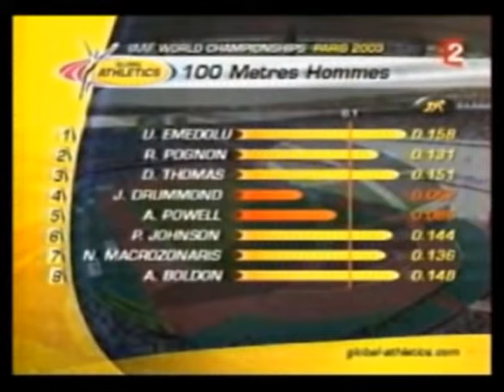"i did not move" Drummond, Drummond does not want to leave Toru after Falstart. Wor Ch Paris 2003.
Paris, August 25
Jon Drummond sprawled on the track, bellowing at race officials who had just red-carded him for a false start. His jaw clenched, he refused to let the 100 metres resume.

Chaos ensued yesterday at the World Athletics Championships.

There were long delays in completing the quarterfinal heats. The huge crowd turned rowdy. Drummond wept on the grass of an adjacent practice track, then floated in the steeplechase pit.

The drama was so intense, and the acrimony between runners and race officials so raw, that Kelli White’s victory in the women’s 100 metres an hour later seemed almost an afterthought.

With Olympic champion Marion Jones doing TV commentary on the race, White ran away from the field to win in 10.85 seconds. Jones, who gave birth in late June, hopes to return for the 2004 Athens Olympics.

US compatriot Torri Edwards won the silver medal in 10.93 seconds and 1991 world champion Zhanna Block of Ukraine was third.

Drummond’s angry protest highlighted a day on which new international rules governing false starts were ridiculed by male and female sprinters.

Previously, a runner was disqualified only after his or her second false start in a race. Now, the field is allowed one false start. After that, anyone who jumps the gun is out of the race.

The craziness began when Jamaica’s Dwight Thomas was called for a false start. Then both Drummond and Jamaica’s Asafa Powell were called for leaving their blocks too early.

TV replays were inconclusive, but the official meet computer showed Drummond indeed had left the blocks too early. Drummond’s foot may have flinched, which could have told the computer he had left the blocks.

Drummond lay on his back on the track for several minutes, yelling, “I did not move, I did not move,” at a race official who stood over him with a red card. He stood up, walked around, then flopped to the track again.

Finally, he arose and ripped off his racing top as he walked away. Then he turned around and fought back tears as he marched to the starting line, where he settled into the blocks.

Thirteen minutes after the false start was called, all the runners in the heat were ordered off the track. Drummond blew kisses to the crowd.

The remaining quarterfinal heats were run, then the runners from Drummond’s heat were called back to the start. But, with Drummond sobbing next door at the practice track, the crowd would not let the race resume.

Powell returned to his lane and began warming up. Then a course official confirmed that he, too, had been disqualified and made him leave.

Each time the six remaining runners got into their blocks, spectators at the Stade de France booed and whistled. It took seven attempts before the heat finally took place, 45 minutes after Drummond’s disqualification.

Patrick Johnson of Australia, who held the world’s fastest time this season of 9.93 seconds, finished last and didn’t qualify for the semifinals.

“I flinched, the guy next to me flinched and another guy flinched. I didn’t understand the rule to mean that a flinch is a false start,” Drummond said in a statement released through USA Track and Field.

“I protested because this is my livelihood. At this point in my career, for me to lose an opportunity to pursue a dream, it crushes me. I walked away from what I had worked for the whole year.”

It was reminiscent of the men’s 100 metres final at the 1996 Atlanta Olympics, where Britain’s Linford Christie refused to leave the track after being disqualified.

Ironically, the winner of Drummond’s disputed heat was Ato Boldon, who also was in that 1996 Olympic final. He said yesterday’s chaos was “way worse” than the Atlanta situation and blamed it on the International Association of Athletics Federations for its new false start rule.

Bekele (21) displayed maturity which the 34-year-old American lacked by outpacing his legendary countryman Haile Gebrselassie to take gold.

Youth was also the order of the day as 20-year-old Swedish pin-up Carolina Kluft held her nerve masterfully to win the heptathlon and become only the third athlete to go over the 7,000 points landmark seeing off a sprited challenge by France’s 1999 champion Eunice Barber.

In the 10,000 metres, Bekele not only left Gebrselassie trailing in second but rubbed salt into the wounds by breaking his compatriot’s championship mark with a time of 26 minutes 49.57 seconds, destroying the old one by 23 seconds.

“Haile was a great champion and it is a real honour to succeed him as Ethiopian No 1,” said Bekele.

Gebrselassie said losing was not what mattered to him personally.

“I am happy with the silver because last time I lost the title to the Kenyans and that was not a happy experience for me.” — AP, AFP